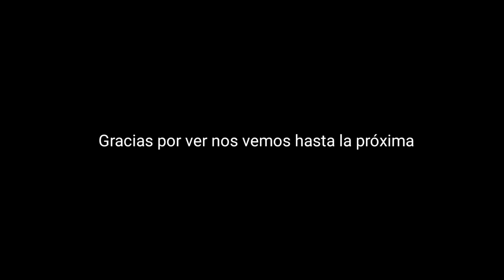Solo estos personajes tienen Este Detalle Inútil 🤣